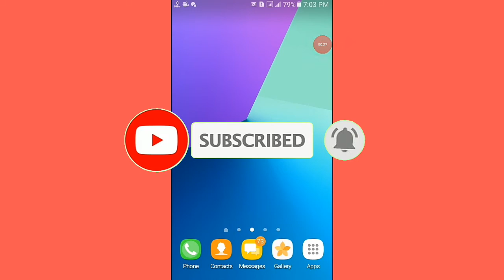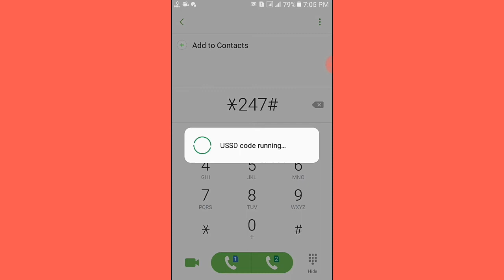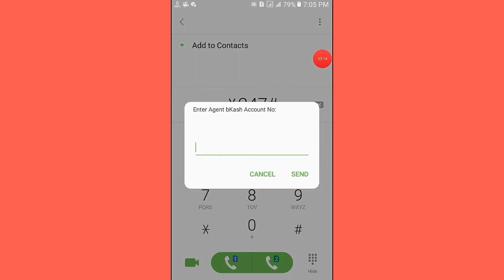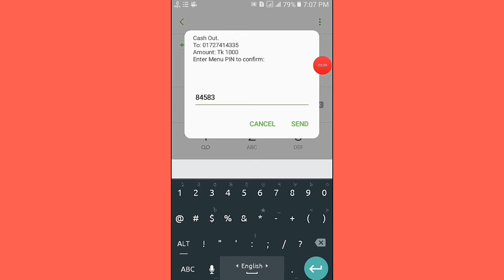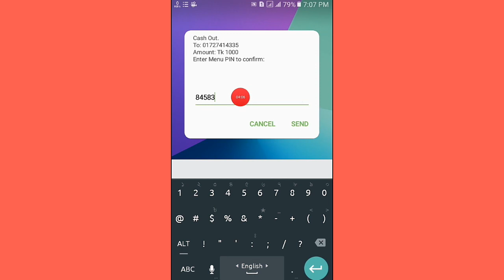How To Bikash Cash Out From Agent_কিভাবে বিকাশ এ কেশআউট করবেন দেখুন এই ভিডিওতে_Cash out Bikash accou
How To Bikash Cash Out From Agent_কিভাবে বিকাশ এ কেশআউট করবেন দেখুন এই ভিডিওতে_Cash out Bikash account

mr rakib